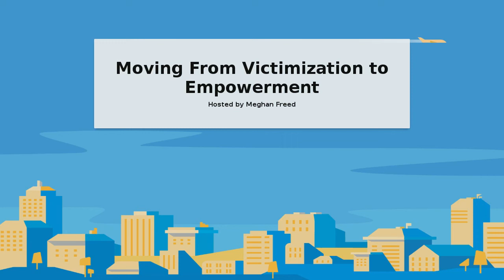Moving From Victimization to Empowerment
Freed Marcroft Founding Attorney Meghan Freed and Dr. Tracey Laszloffy, LFMT explore ways to change your mindset from "Why is this happening to me?" to "What can I do to help myself?"

Freed Marcroft's divorce and family law legal team is committed to making family transitions an opportunity for personal growth and powerful positive change.

Our first step, the Goals & Planning Conference is designed to get to the heart of your problem and unveil your true goals for your life.

Once we discover your goals for your life at the Goals and Planning Conference, we are able to take our all of our collective experience with divorce, law, the available ways to divorce, strategy, courts, judges, and other lawyers, and build a divorce customized for you.